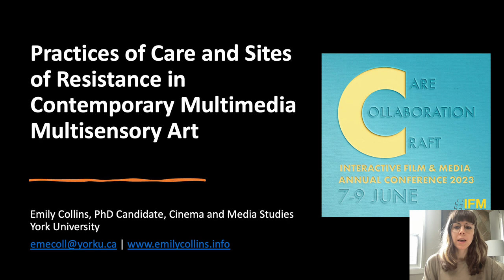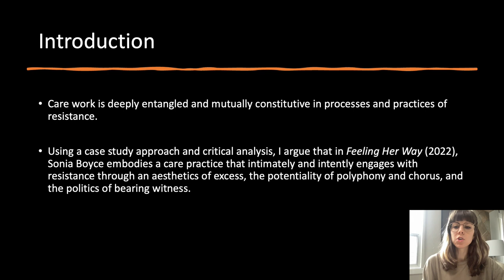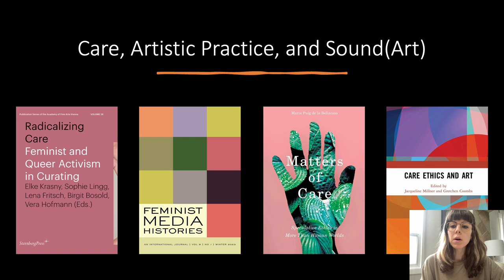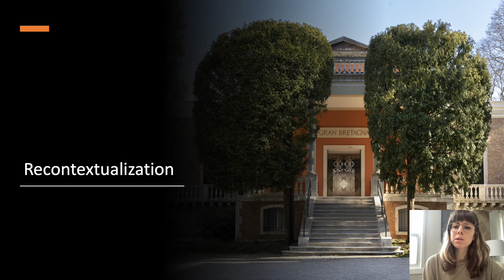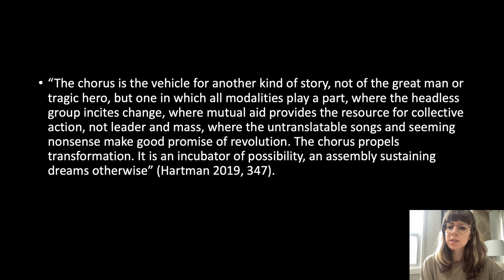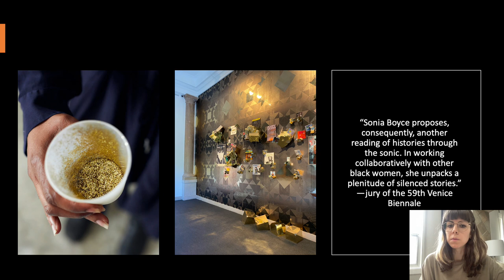IFM2023Conference: "Practices of Care and Sites of Resistance in Multimedia Art" by Emily Collins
This presentation is part of the IFM2023Conference - 5th Interactive Film and Media Virtual Conference - June 7-9, 2023.

Practices of Care and Sites of Resistance in Contemporary Multimedia Multisensory Art

Emily Collins
York University

Abstract
In the latest edition of Feminist Media Histories, the editors observe how the recent conceptual troubling of care has enabled possibilities for work in feminist media histories to reconsider both our contemporary moment of mediated care and earlier enactments of care by different communities through media (Banner and Zeavin 2023). In imagining safe, inclusive, and interdependent spaces, artists working at the fulcrum of various media and social worlds have much to contribute, since maintaining a practice in neoliberal conditions, amidst a “crisis of care” (Fraser 2016), means forging alternative ethics and aesthetic techniques that nurture sensitivities, relationalities, and resourcefulness (Millner and Coombs 2021). Using a multimedia multisensory artwork at the 59th Venice Biennale, Feeling Her Way (2022) by Sonia Boyce, as a case study, this paper examines the relationship between experimental approaches to sound, listening, and social practice art that amplify forgotten histories and marginalized voices, opening alternative possibilities and configurations at the nexus and mutual constitution of resistance and care. As the first Black female artist to represent the United Kingdom in Venice, and winner of the festival’s top prize, this paper argues that Boyce embodies a care practice that intimately and intently engages with resistance through an aesthetics of excess, the potentiality of polyphony and chorus, the politics of bearing witness, and the careful transgression of liminality.

ORGANIZING COMMITTEE: Hudson Moura, Chair (Toronto Metropolitan University (recently renamed), Canada), Heidi Rae Cooley (The University of Texas at Dallas, USA), Stefano Odorico (TUS, Ireland/Leeds Trinity University, UK), and Patricia Zimmermann (Ithaca College, USA).